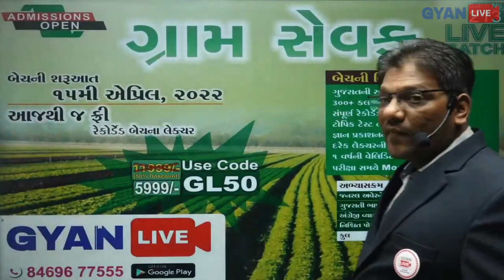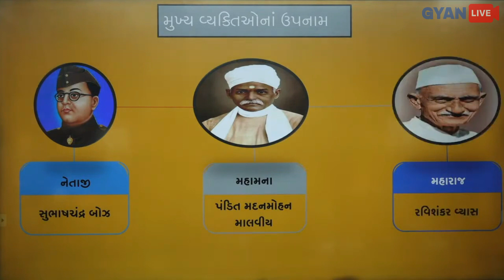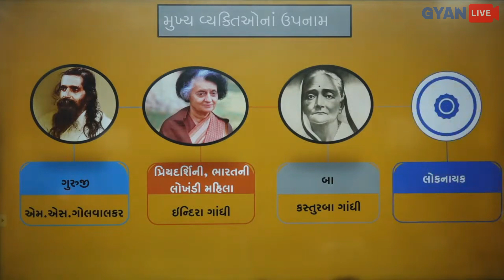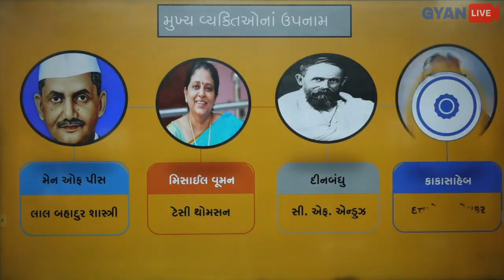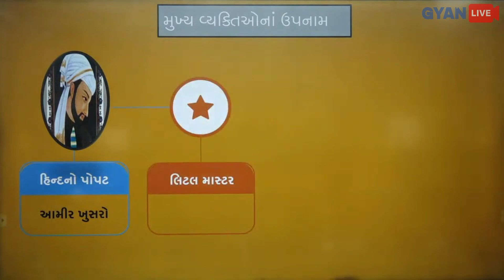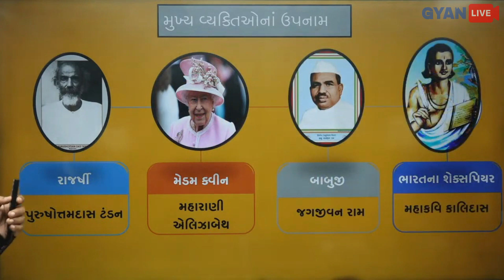મુખ્ય વ્યક્તિઓનાં ઉપનામ | પાંચ મિનિટમાં પાયો પાક્કો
💥 GYANLIVE APPLICATION 💥

GYAN TEAM